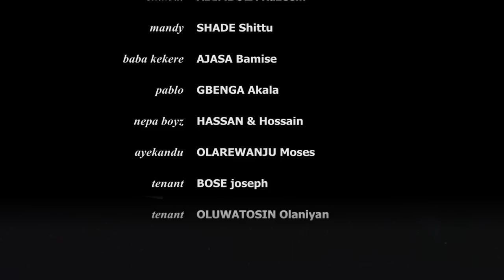Mama Landlady Season 1 Episode 2|| Faithia Balogun|| Olosho Kuruna|| Iya Ibadan|| Jigan Baba Oja